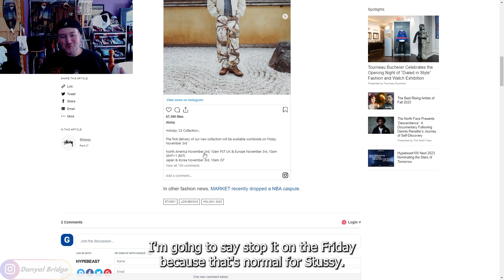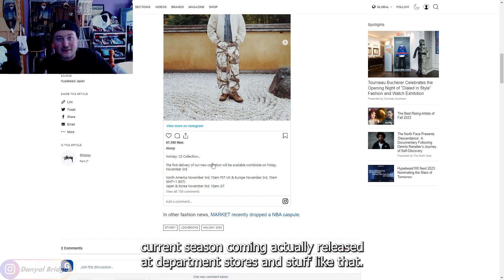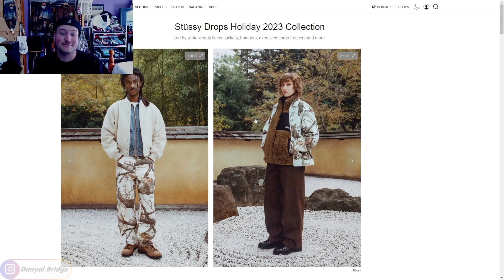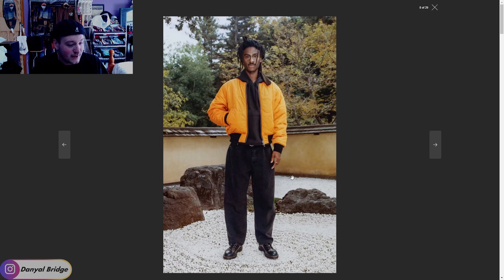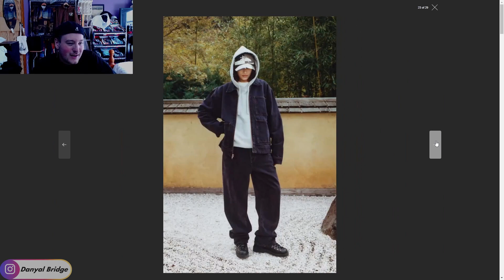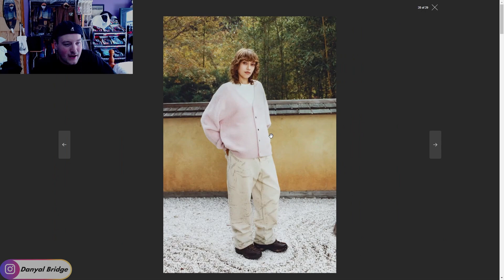Streetwear Talk | My Thoughts On Stussy's Holiday Drop 1 2023 Lookbook!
Hey y'all! Welcome back to another streetwear talk video! In today's video, I am going to be covering my thoughts and opinions on Stussy's Holiday Drop 1 2023 lookbook!

In the video, I will be covering all the release details, images and giving y'all my thoughts on this Collection!

As always, I want to know your thoughts and opinions on this Stussy's Holiday Drop 1 2023 lookbook! Do you like it? Any pieces stick out to you? How do you feel about this release in the general? Lemme know all your thoughts and opinions in the comment section below!

Chapters:
0:00 Intro
0:30 New Subscriber Milestone Reached! (3,740)
1:54 What I Am Going To Be Covering Today's Video
3:53 Stussy Holiday Drop 1 - Release Details
6:15 Stussy Holiday Drop 1 - Lookbook
18:56 Stussy Holiday Drop 1 - Thoughts & Opinions
20:53 Outro